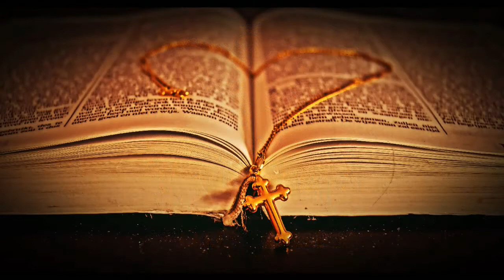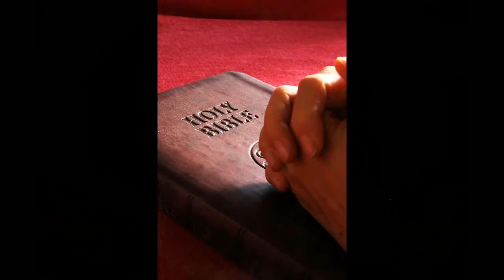HRİSTİYANLIK NEDİR PEYGAMBER INANIŞI NASILDIR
HRİSTİYANLIKTA PEYGAMBERLERE NASIL BAKILIR  İNCİL DE YARATILIŞ BÖLÜMÜNDE
PEYGAMBERLER ANLATILIR  ANCAK  BİRAZ ÖVGÜ BİRAZDA SAPIKÇA DIR
DUYDUKLARINIZA INANAMAYACAK SINIZ